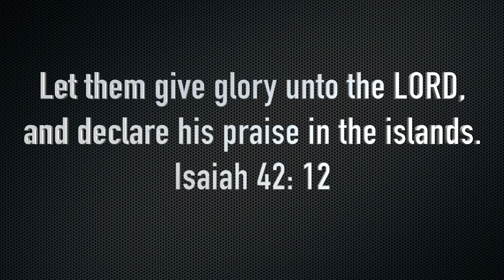Vacoas AG Church Mauritius